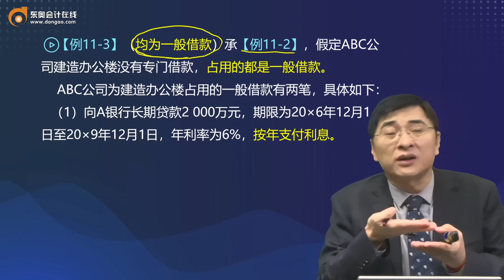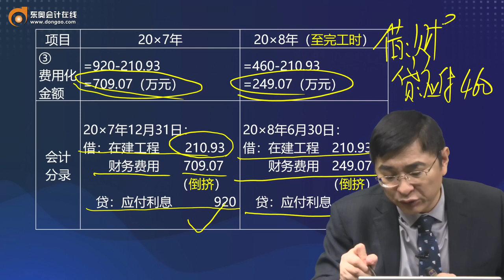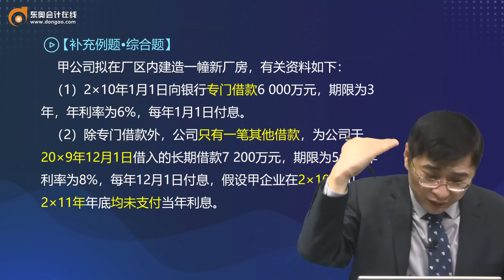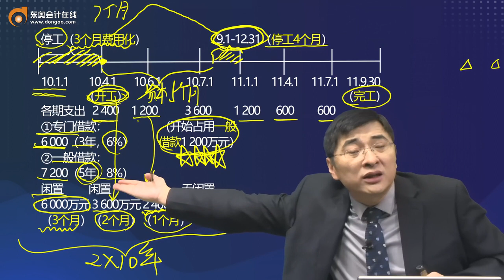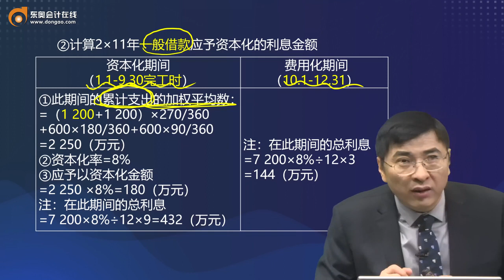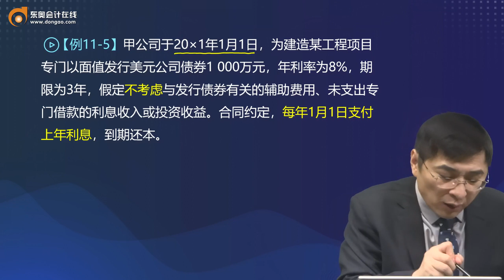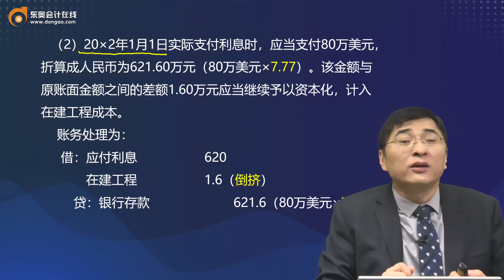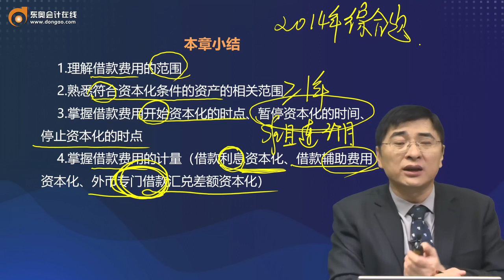2022 CPA 会计 张敬富 基础班第50讲 借款利息（2）、辅助费用及外币专门借款汇兑差额资本化金额确定